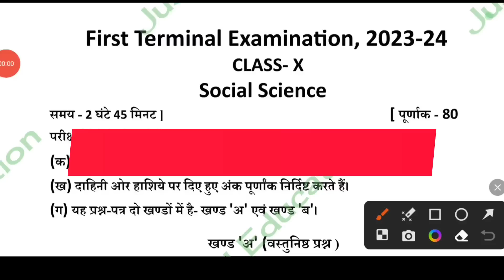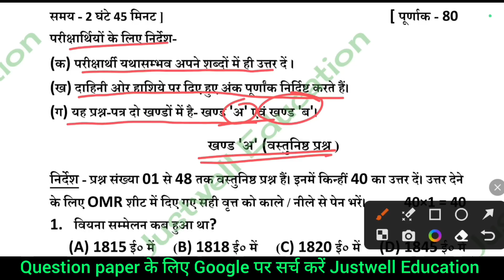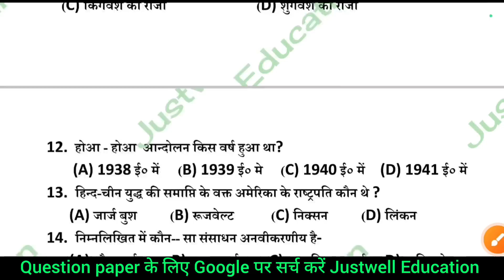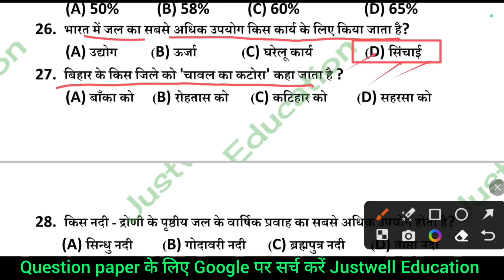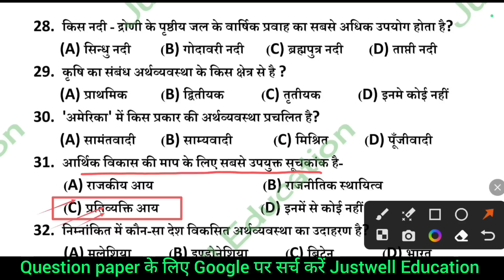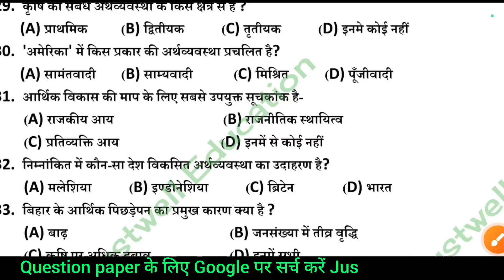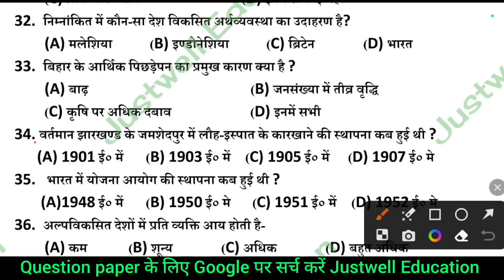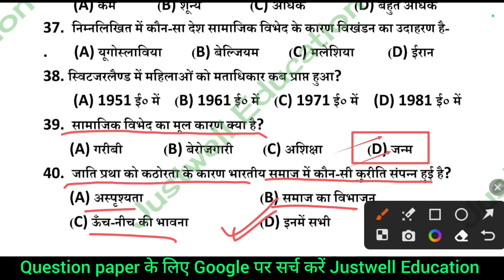Bseb class 10th social science first terminal exam 2023 | Social science class 10 original paper2023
class 10th social science first terminal
10th first terminal exam 2023
class 10 first terminal exam 2023
Bihar board class 10 social science 2023
BSEB class 10 social science 2023 social science important objective 2023 social science vvi question 2023 10th social science important question 2023
Bihar board class 10th social science paper 2023
class 10 social science paper 2023 10th class social science question paper 2023
class 10th social science important question 2023
10th social science MCQ question 2023
10th SST important question 2022 10th first terminal exam
10th social science first terminal exam 2023
class 10 SST first terminal exam 2023 10th social science question paper 2023
10th first terminal exam 2023
24 July social science class 10th 2023
Bihar board class 10 social science 2024
BSEB class 10 social science 2024 social science important objective 2024 social science vvi question 2024 10th social science important question 2024
class 10 social science paper 2024 10th class social science question paper 2024
class 10th social science important question 2024
10th social science MCQ question 2024
10th SST important question 2024 10th first terminal exam
10th social science first terminal exam 2023

10th social science important paper

Tag-

@DLS Education
@TARGET BOARD
@justwell Education